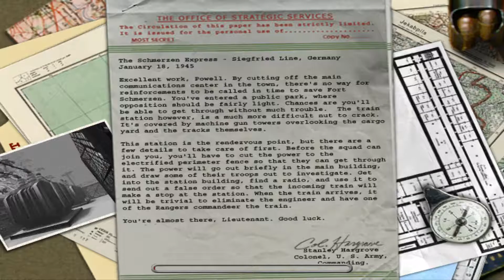Medal of Honor: Allied Assault - 20. The Schmerzen Express - The GameStarter